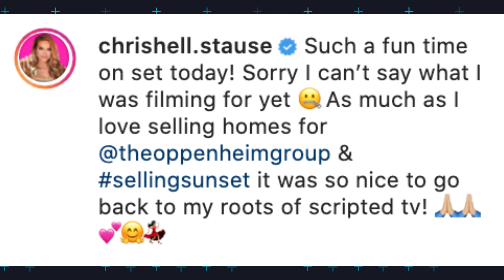Chrishell Stause Is "Off of Men" After Keo Motsepe Breakup | E! News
The "Selling Sunset" star swears off men and reveals she'll be staying single for a while after splitting from the "Dancing With the Stars" pro. Watch!